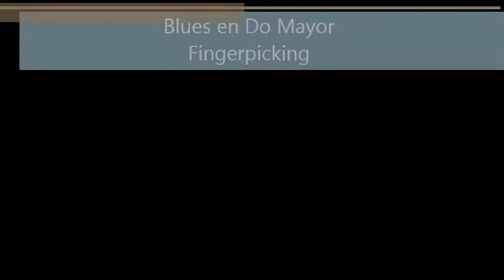Walter Paszkaniak - Blues en Do N°1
Walter Paszkaniak, guitarrista de la localidad de Villa Tesei (Hurlingham), Pcia. de Bs. As., Rep. Argentina, interpretando un ejercicio de blues en la modalidad "fingerpicking", tonalidad de Do Mayor.